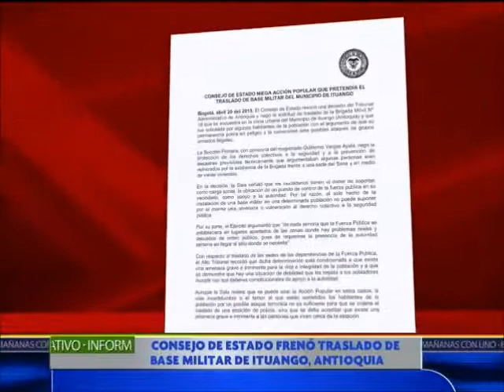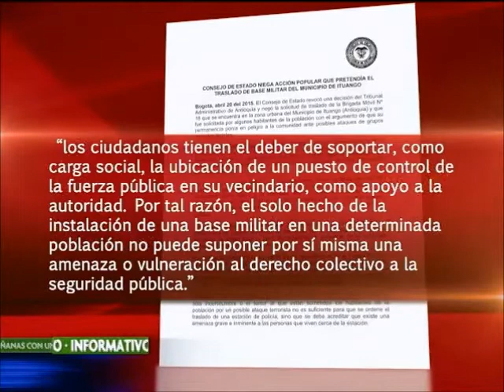Senador Uribe visitó a soldado herido por ataque de las Farc en el Cauca